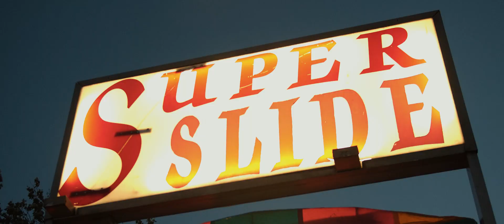Summer Vacation in The Hamptons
Last summer my family and I took a week vacation in Sag Harbor on Long Island, New York. I had recently purchased a new cinema camera(BMPCC4K) and paired with my drone(MAVIC AIR) I was able to get some of my favorite footage. This video mainly features the surrounding areas of Sag Harbor, East Hampton, and Montauk.

This was all filmed on a Black Magic Pocket Cinema Camera 4K and a DJI Mavic Air.